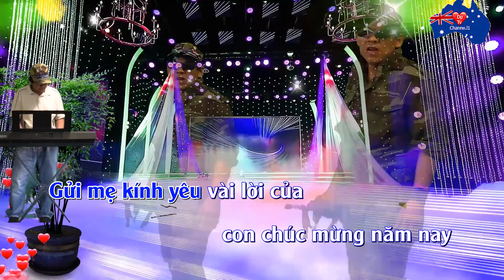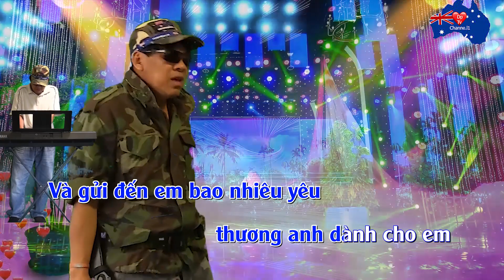Karaoke CẢM ƠN Tone nam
căm ơn sáng tác nhật ngân tiếng hát Duy Khánh Trước đây